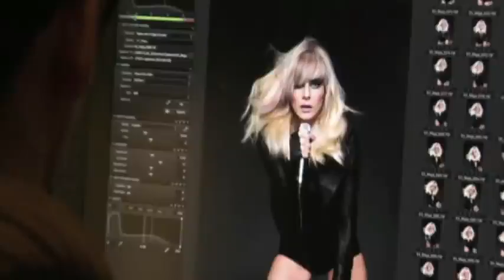Maja Ivarsson: Fearless Face of Sebastian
Maja Ivarsson from The Sounds talks about Sebastian Color Ignite.